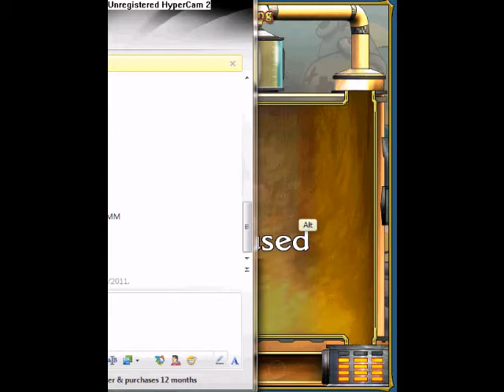Evilduck's Ultimate Distilling CC14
Yay, I recorded a CC14! Preemptive excuses: I recently changed my power mode to energy save and forgot to change it back so the lag is insurmountable practically. I also had Decideo send me a bajillion msn messages which I paused for 5445756 times. I edited most of it out. This probably should have been a CC15 but I blame my lag for the poor setup. I should have had another row or two out of that.